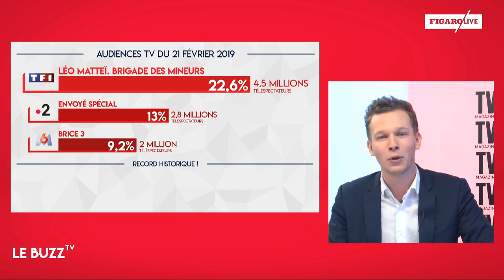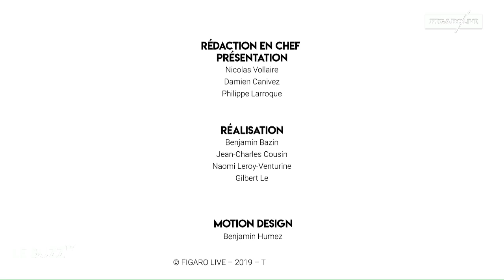Maya Lauqué et Thomas Isle : «Nous aimerions présenter un magazine de consommation en prime time»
Les deux présentateurs tiennent les rênes de La quotidienne chaque jour sur France 5. Invités du Buzz TV, ils commentent leurs bonnes audiences et évoquent leurs envies.